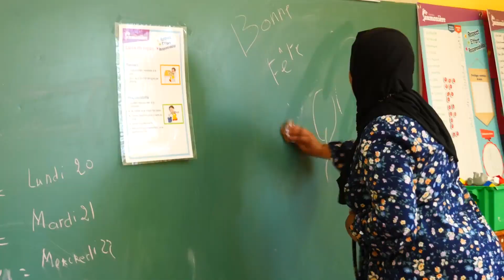L'emploi et l'implication